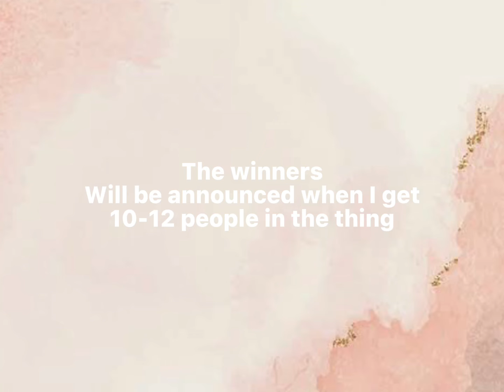Yes I am doing a Artforsxnny lol